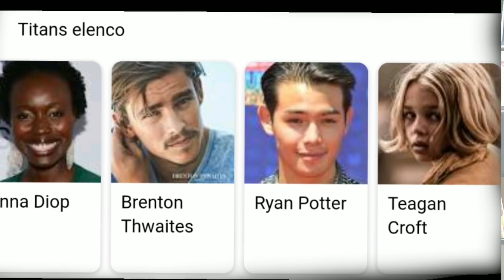Critica 1 Episódio Titans